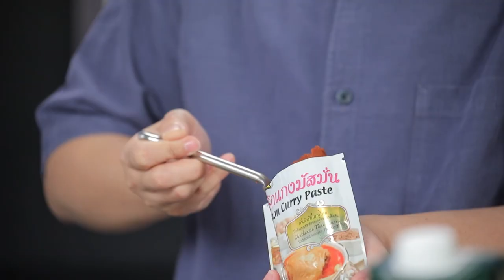น่องไก่ร่อนกับซอสพริกแกงมัสมั่น | Cooking Guru | EP.228